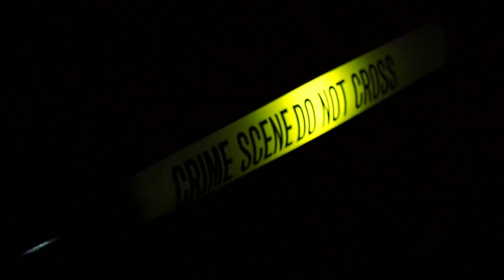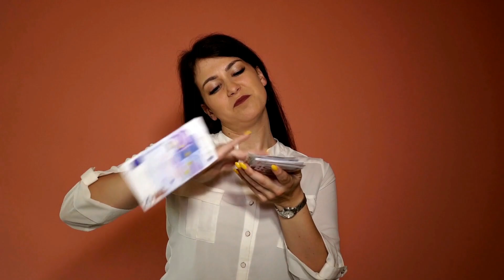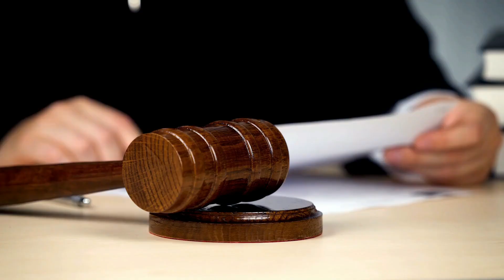PETER KÜRTEN, LE VAMPIRE DE DÛSSELDORF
On se retrouve dans une nouvelle vidéo, où je vais vous raconter l'histoire de Peter Kürten, un homme aussi connu sous le nom du vampire de Düsseldorf...